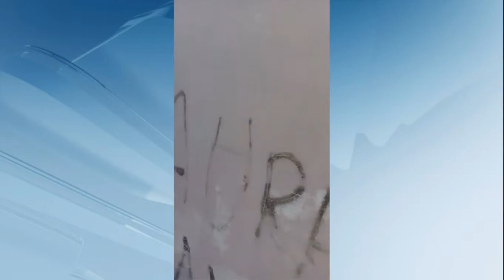meajudathibé: Casa abandonada causa transtorno em Juiz de Fora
No quadro Me Ajuda Thibé desta quinta-feira (30) Nós vamos mostrar o vídeo do Guilherme, de Juiz de Fora. Ele mostra casas abandonadas que estão causando transtorno para os moradores de uma rua do Bairro Borborema.